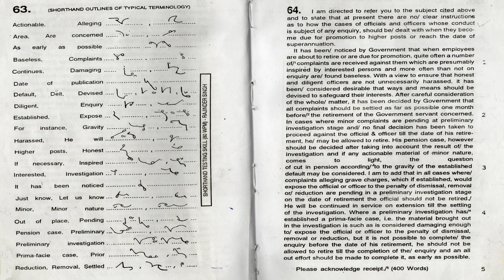Exercise 63-64 (Rajinder Singh 80 w.p.m.) || The Shorthand Academy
Dictation at speed of 80 words per minute from Rajinder Singh Shorthand Vocabulary and Practice 80 w.p.m.
If you have any doubt or any suggestion or any query
Please comment in comment box.
Please Share and Do Like
For more videos related to Shorthand